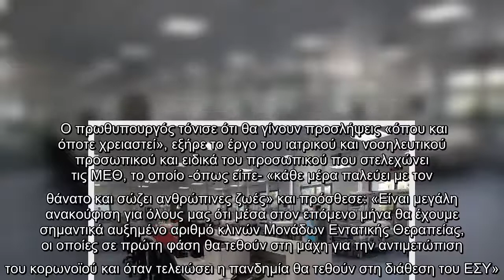Μητσοτάκης από τα εγκαίνια ΜΕΘ στο «Σωτηρία»:Κρίσιμοι οι επόμενοι μήνες -Προσλήψεις όπου και όποτε χ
Μητσοτάκης από τα εγκαίνια ΜΕΘ στο «Σωτηρία»:Κρίσιμοι οι επόμενοι μήνες -Προσλήψεις όπου και όποτε χρειαστεί [εικόνες]